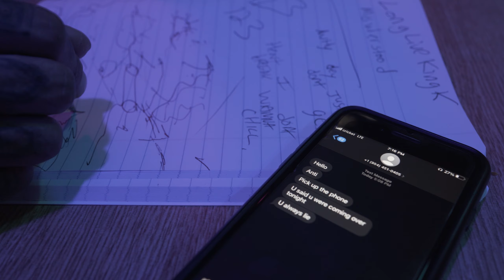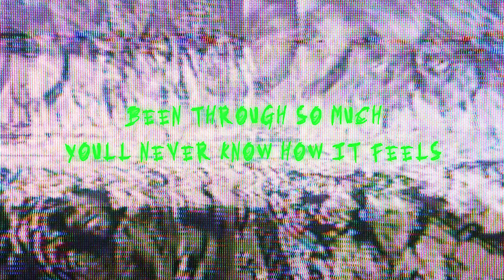AntiDaKid - Introvert (Official Video)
It’s My Birthday ,, here’s a gift from me to you

9/12 …

Shot By VisualsJR

Prod By TMadeDemHitz

New Music COMIN SOON . I Missed YALL . 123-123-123